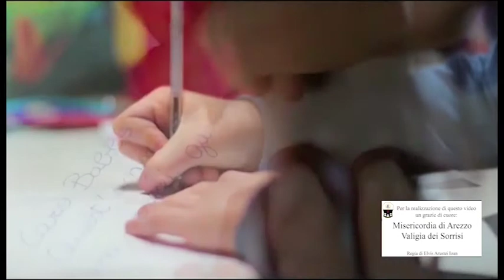Volontari cercasi, l'appello della Misericordia di Arezzo